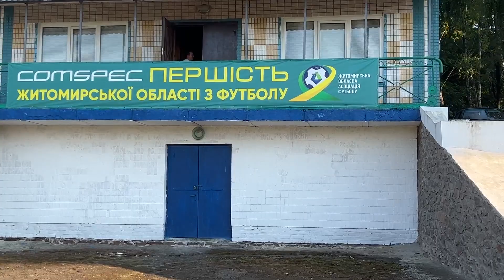Вова Мессі/ФК «Полісся» забирає у нас гравця/Чи здолає професійний футболіст дворового аматора?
🫂Впершу чергу хочу подякувати захисникам та захисницям за змогу брати участь у турнірі та знімати для вас розважальний контент🇺🇦